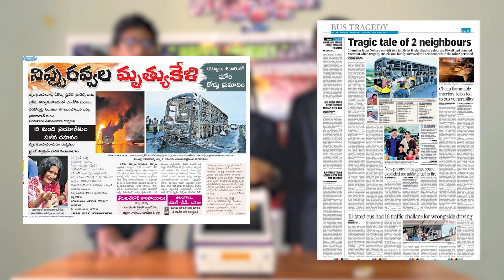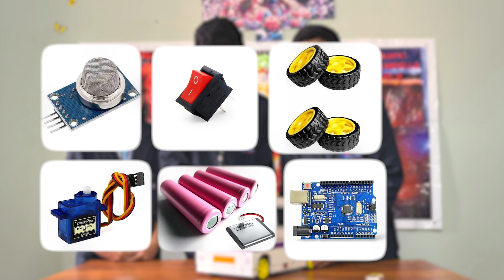Smart Smoke Detection Bus | Auto Stop & passenger Alert System | Safe Journey With Smart Technology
The  Smart Smoke Detection Bus is an innovative project designed to enhance passenger safety through smart technology. This system is equipped with advanced sensors that can instantly detect smoke inside the bus, automatically stop the vehicle, and alert passengers to prevent potential fire hazards. The project aims to ensure a safe and secure journey by integrating automation and real-time alert systems into public transport. Developed by talented students from Koding Caravan, the prototype uses components such as an Arduino Uno, smoke sensor (MQ-2), DC motors, buzzer, LEDs, and a model chassis to demonstrate its functionality. Inspired by real-life bus fire incidents, this project showcases how technology and innovation can work together to reduce risks and promote safer travel experiences for everyone.